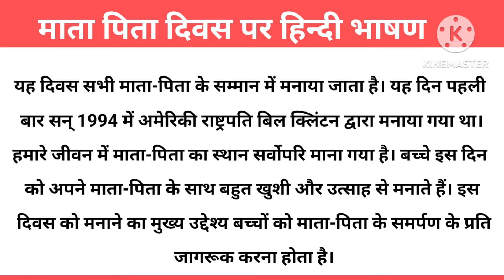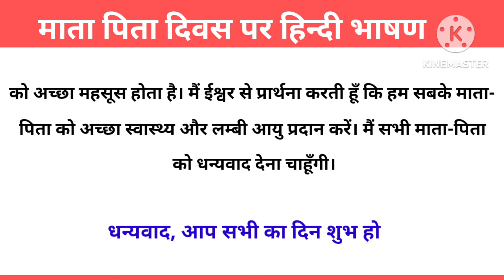Speech on Parents Day in Hindi | माता पिता दिवस पर हिन्दी भाषण | पेरेंट्स डे पर भाषण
10 Lines English Essay

10 Lines Hindi Essay

Speech on parents day, Speech on parents day in hindi about 400 words, Parents Day par bhashan, माता पिता दिवस पर भाषण

Category - Education